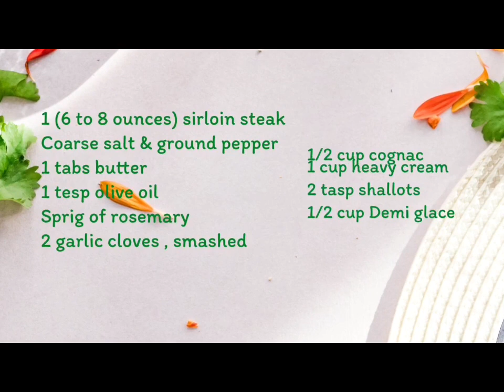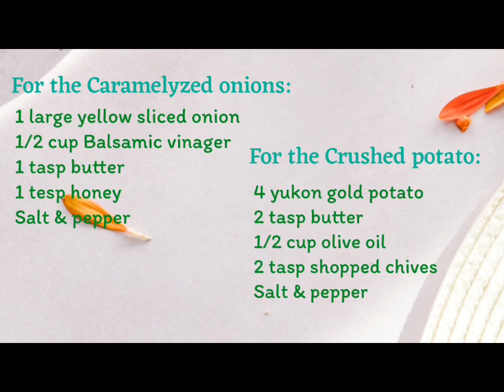Sirloin steak, sauce Cognac, Caramelized balsamic onions,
Perfectly pan seared Top Sirloin Steaks topped with a deliciously creamy cognac sauce.

The key ingredients to perfect this dish are butter olive oil and high Heat, also remove the steak from any packaging and at room temperature for 20 mn prior cooking.

To finish this dish i had caramelized balsamic onions and crushed Yukon potato flavor with chives & olive oil.

Bonne appétit & Happy Cooking.